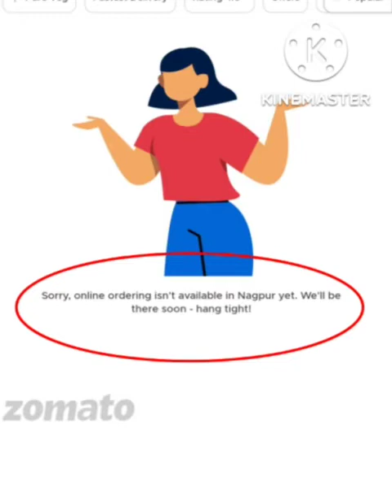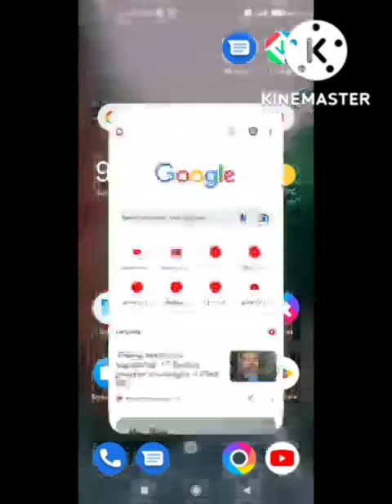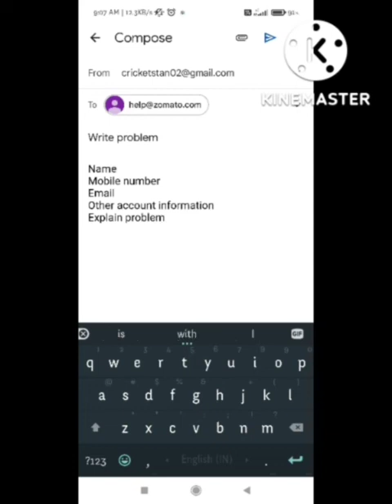Zomato Sorry online ordering isn't available at your location yet. We'll be there soon Problem Solve